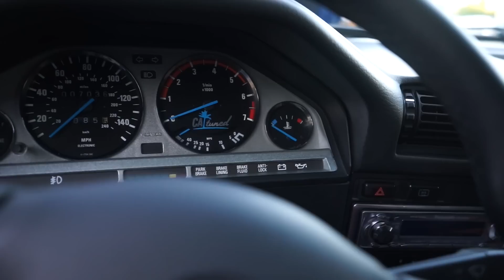catuned e30 missblue bagged classic bmw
E30 BMW on airlift suspension with fifteen52 wheels and M20 w/ ITBs